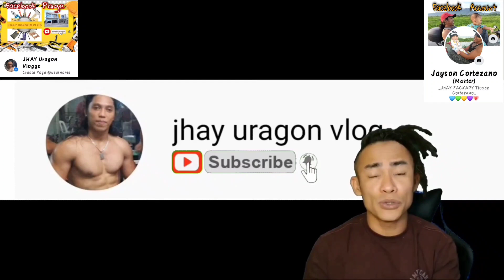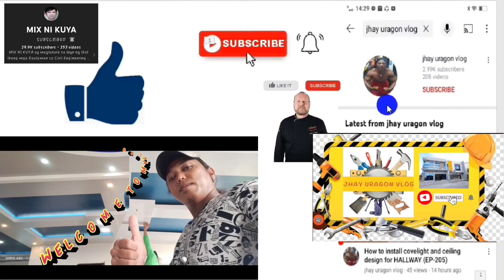Paglagay ng mga division para sa mga C.R (EP-268)